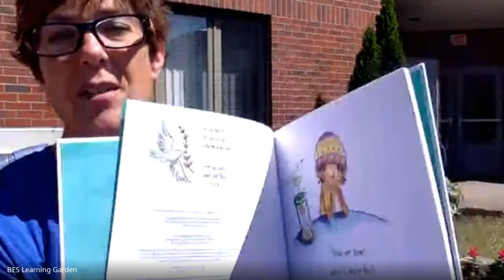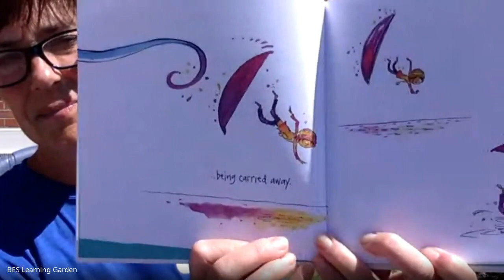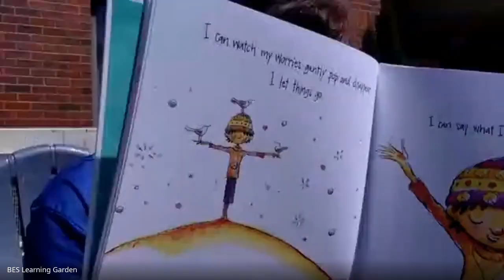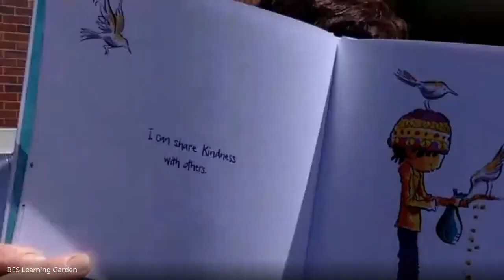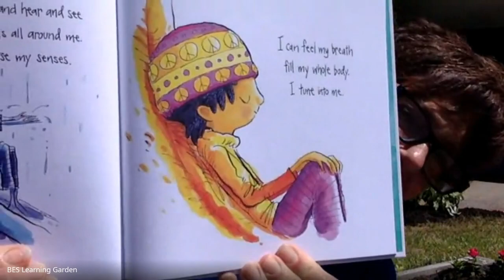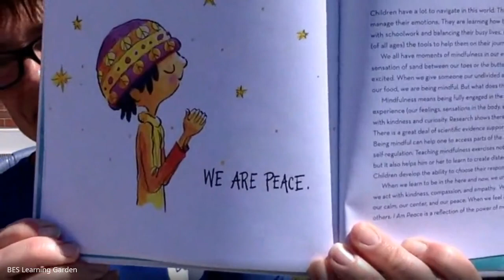Read aloud~ I am Peace 6.15.2020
Summer in the Garden Read Aloud Series - 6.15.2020